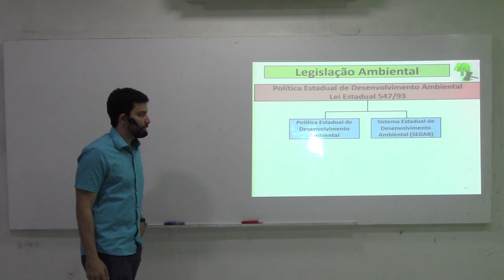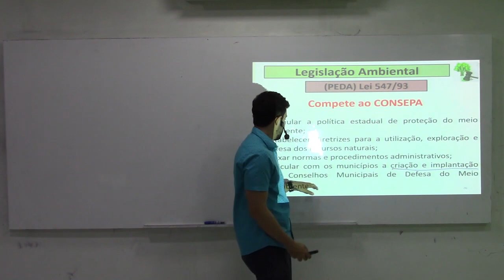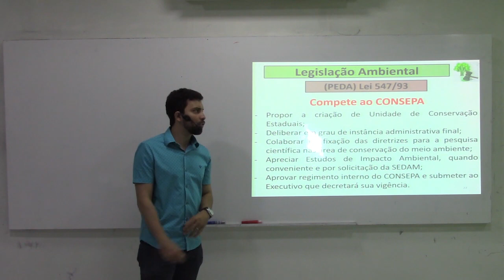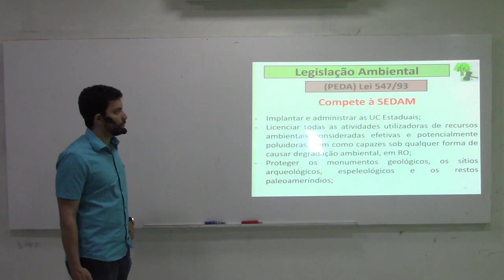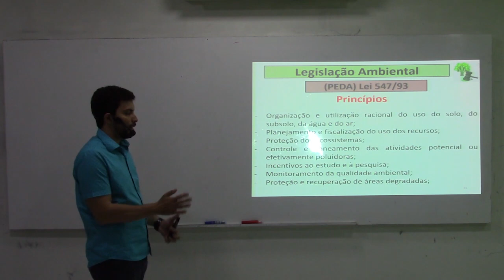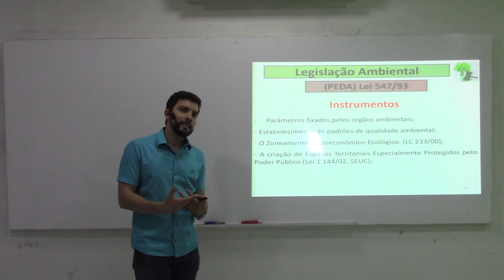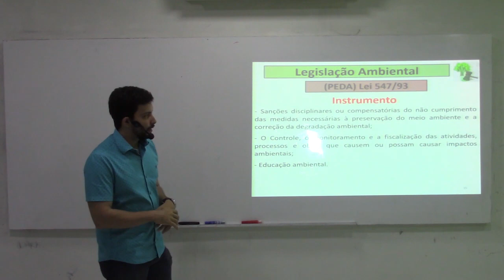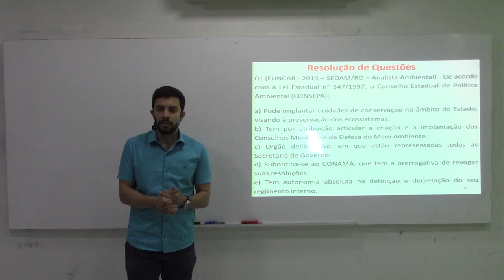aula 05 de Legislação ambiental para o concurso da SEDAM com o professor João Paulo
Nesta Aula o professor João paulo fala sobre a Política Estadual de Desenvolvimento Ambiental - Lei Estadual 547/93.